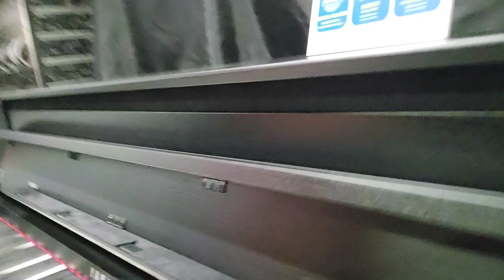Yamaha clp785 piano first impressions- also makes a great bluetooth speaker you can play along with!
I still think the action is better on CA99 and Nu1x, but you get so many features on the 785 and 775!
29800 HKD or 3845 USD for the 785. The Nu1x is almost the same price here in HK.
My original music is available on all major streaming platforms -"Cyril W":
Original songs played here are Tsarina's Theme Song and Almost Something New
Sadly no Kawai Nv5 available in HK for me to compare against (but you can order NV5S from Parsons for 62000 HKD with 3 month wait time). I think the 785 is slightly better than the Roland Lx708.
If you can stretch to 65000 HKD or 8390 USD go for the Yamaha u1 silent or Kawai K300 ATX3.
If your budget is lower, try the Arius range